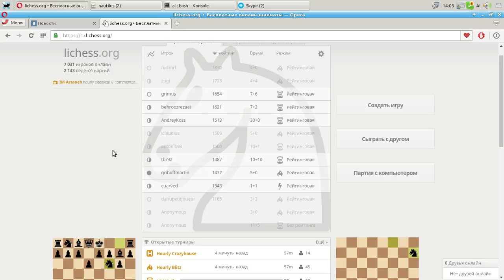Быстрая игра в реальном времени в шахмоты 2016 07 20 14:14:18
2 минуты на игру, плюс 3 секунды на ход даются.